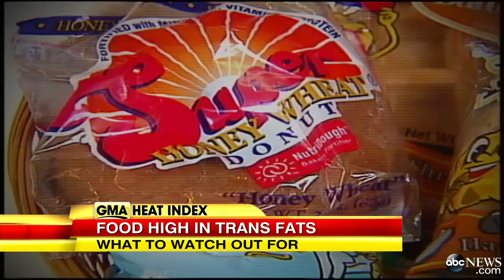FDA Trans Fats Ban May Target Your Favorite Food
Find out whether the new rule will change the way you shop for groceries.